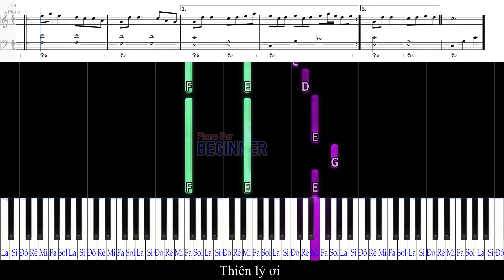THIÊN LÝ ƠI - JACK | Piano For Beginner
MỤC ĐÍCH KÊNH DÀNH CHO NGƯỜI MỚI CHƠI NHẠC CỤ PIANO.
LƯU Ý: Nên dùng Youtobe Gốc (Không Chặn QC) để ấn khắc phục không truy cập vào link được.
Hướng dẫn Chơi
1. Tải ứng dụng My Piano Phone
2. Tải File midi ở trên về ĐT
3. Mở ứng dụng - Chọn "Đĩa" gốc trên bên phải - bắm vào "3 gạch ngang" - Chuyển qua tap "Midi" - Select Midi File.. - Tìm đến file midi muốn Load vào - chọn File vừa Load.
4. Muốn chơi thì click vào bàn tay!
Cài đặt sâu:
- Keyboard: Fall
- Glissan..: Off
- Chord: Off
- Metronome: Off
- Tempo: Nhanh chậm tùy vào bạn chỉnh.
- Keylabel: CDE hoặc Doremi tùy các bạn
CHÚC CÁC BẠN VUI
- Cảm ơn bạn đã quan tâm đến PIANO For BEGINNERS.
- Vẫn là mục đích giúp các bạn tiếp cận với các bài hát các bạn thích, mình định hướng giúp các bạn chơi nhạc cụ, chứ không phải để thưởng thức âm nhạc Piano Cover.
- Như tên kênh "PIANO For BEGINNERS"  Mình sẻ làm về 2 Vấn đề chính:
1. Soạn Tutorial đơn giản cho piano
2. Hướng dẫn các bạn chơi Piano trên điện Thoại siêu dễ
--- Vì là EASY nên các bạn nghe sẽ chắc chắn không hây và nhiều bạn chơi Trung Bình, Khá, Tốt. nếu không thích các bạn có thể bỏ qua hoặc dislike tùy các bạn, không sau cả . Mình rất mong các bạn cho mình xin lý do để hoàn thiện định hướng của mình.
© Bản quyền thuộc về PIANO For BEGINNERS
© Copyright by PIANO For BEGINNERS ☞ Do not Reup